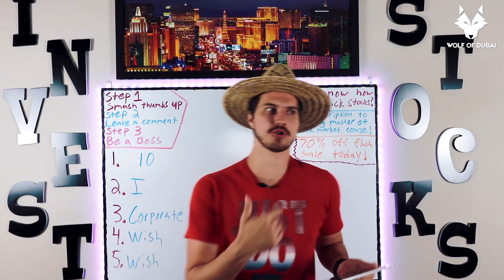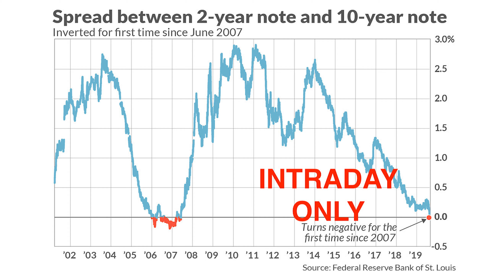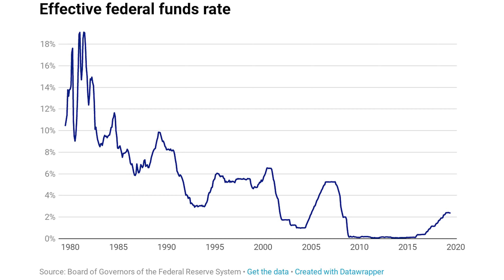NO Recession 2020: Why We Might Be all Wrong About The Next Market Crash...